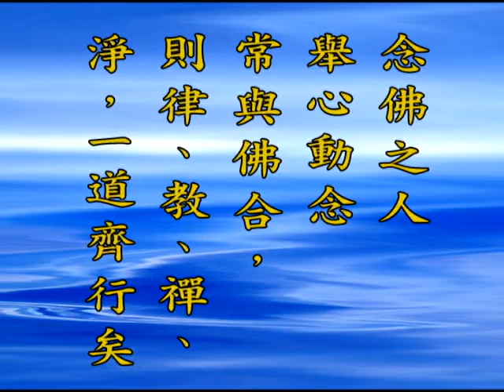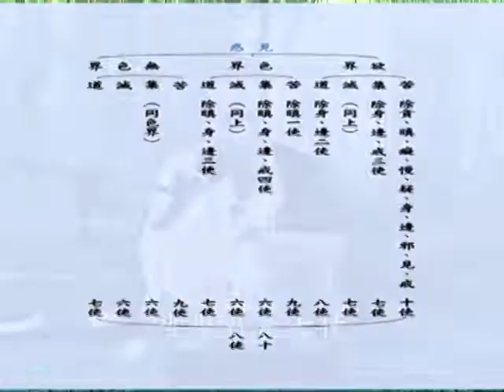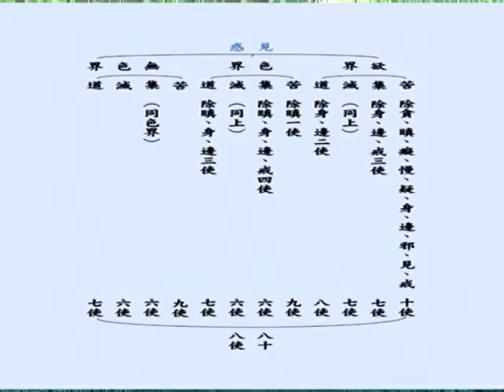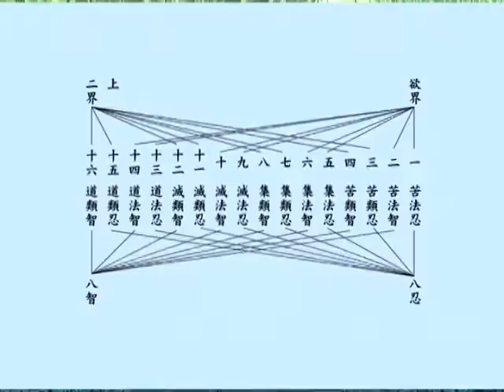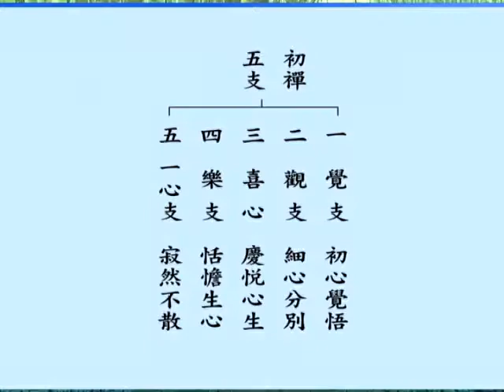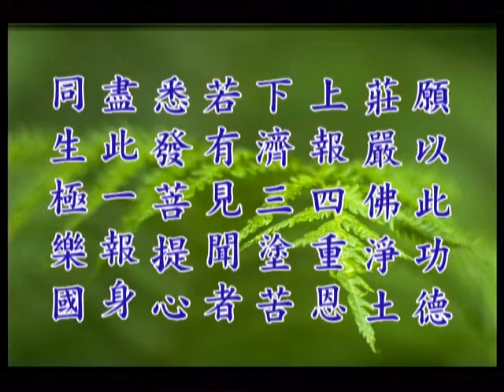跟悟道法師學習 五戒相經箋要 第47集